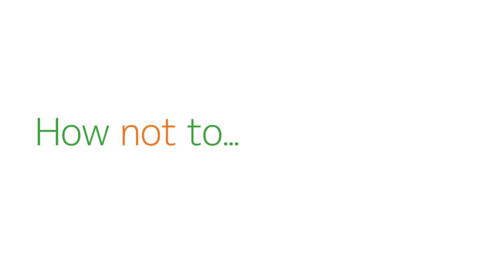How not to Hammer a Nail